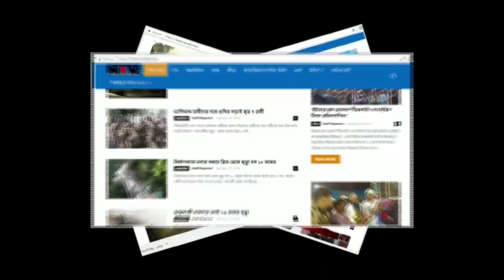মুর্শিদাবাদে গৃহবধুকে শ্বাসরোধ করে খুন করার অভিযোগ